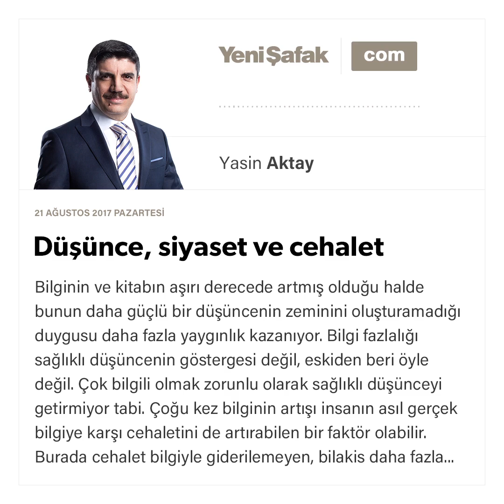Düşünce, siyaset ve cehalet-Yasin Aktay-21.08.2017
Bilginin ve kitabın aşırı derecede artmış olduğu halde bunun daha güçlü bir düşüncenin zeminini oluşturamadığı duygusu daha fazla yaygınlık kazanıyor. Bilgi fazlalığı sağlıklı düşüncenin göstergesi değil, eskiden beri öyle değil. Çok bilgili olmak zorunlu olarak sağlıklı düşünceyi getirmiyor tabi. Çoğu kez bilginin artışı insanın asıl gerçek bilgiye karşı cehaletini de artırabilen bir faktör olabilir. Burada cehalet bilgiyle giderilemeyen, bilakis daha fazla bilgiyle artabilen bir hastalık.